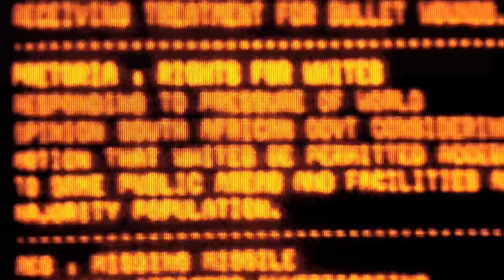Will Sparks Blow Your Mind